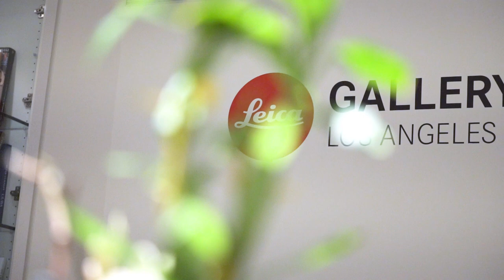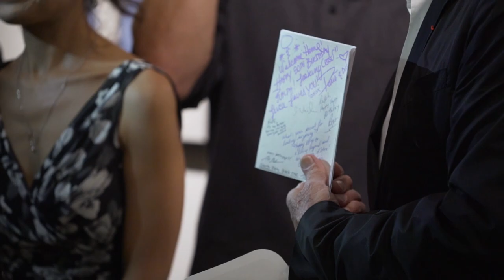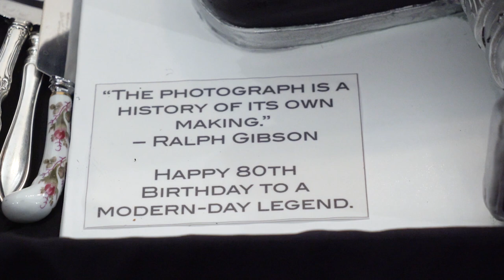Ralph Gibson's "Digital Color" Exhibition & 80th Celebration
On January 17th, 2019, Leica celebrated the 80th milestone birthday of Leica legend, Ralph Gibson, coinciding with his opening reception of "Digital Color" at Leica Gallery Los Angeles.

The exhibition featured a series of captivating digital photographs taken by Gibson, who solely used a Leica Rangefinder and a 135mm Apo-Telyt-M lens.